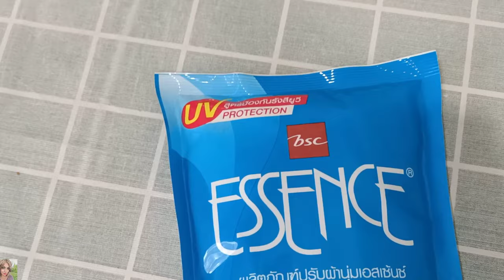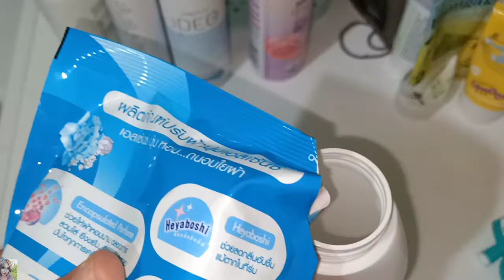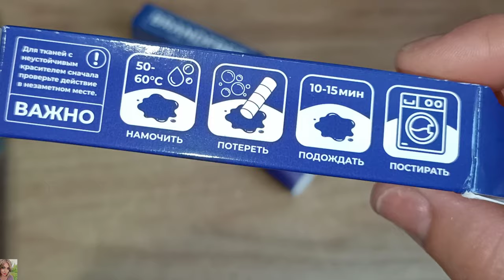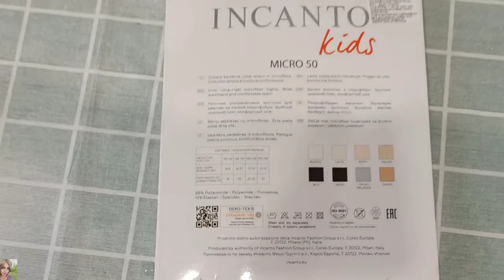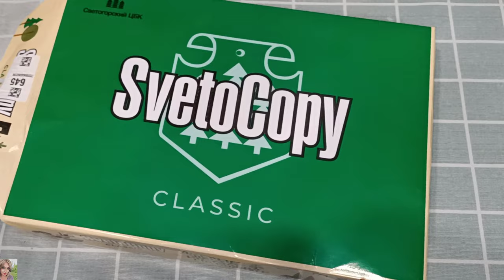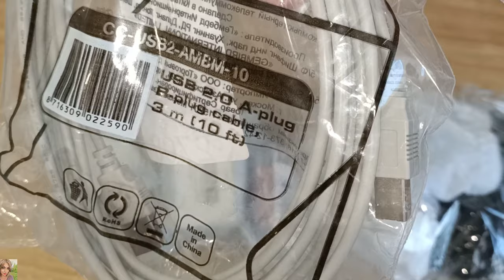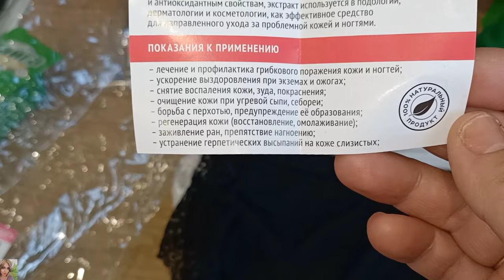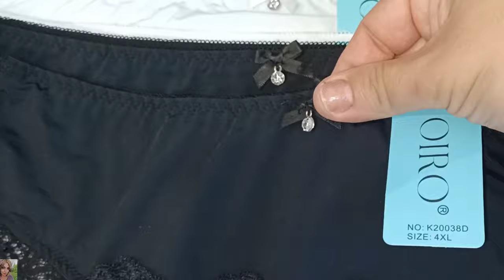БЮДЖЕТНЫЕ ПОКУПКИ ВАЙЛДБЕРРИЗ, ЯНДЕКС МАРКЕТ И ОЗОН / КАРАНДАШ ПЯТНОВЫВОДИТЕЛЬ ОТ BRANDFREE 👌🏼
ВСЕМ ПРИВЕТ!!
В этом видео покажу удачные покупки с вайлдберис, Яндекс маркет и озон. Интересные и бюджетные находки, новинка от Brandfree - карандаш пятновыводитель, одежда, для дома, для детей, мотивация на уборку и многое другое!